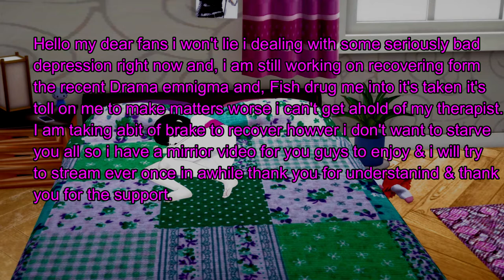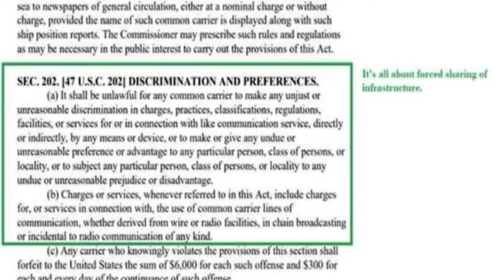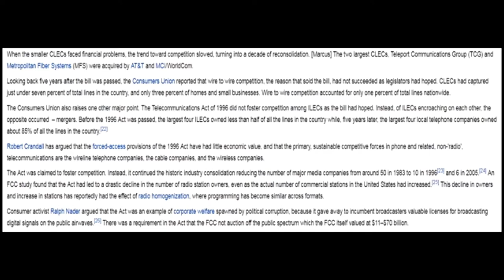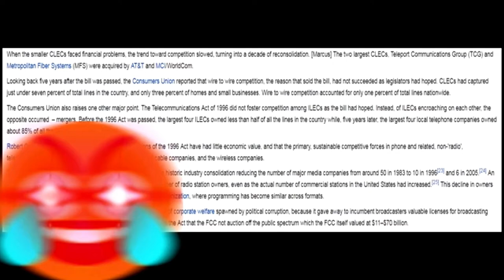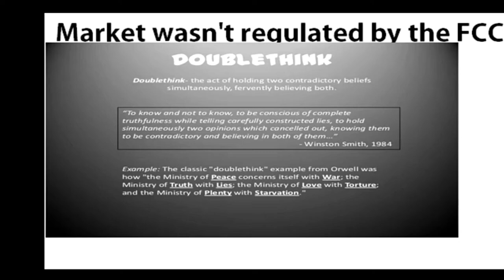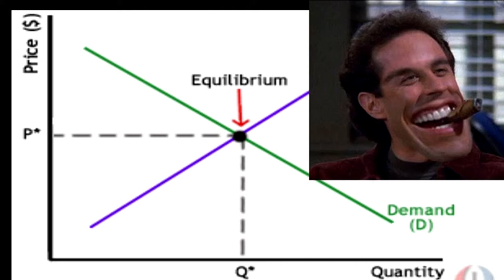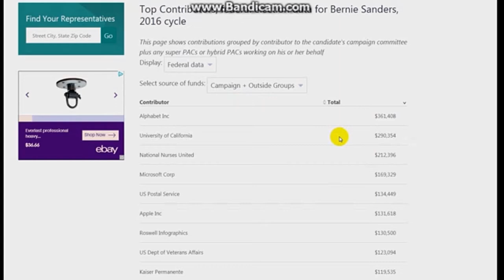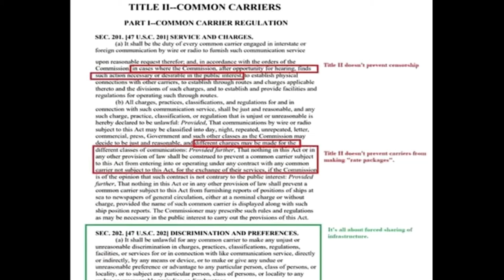10 lies about net neutrality (mirrior Eso)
Kimimorra Delkirin#2388